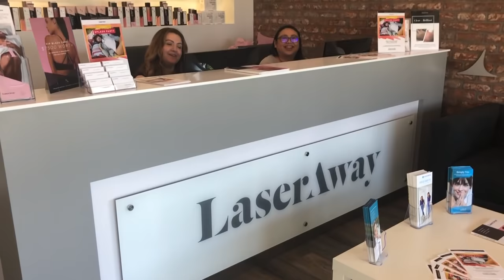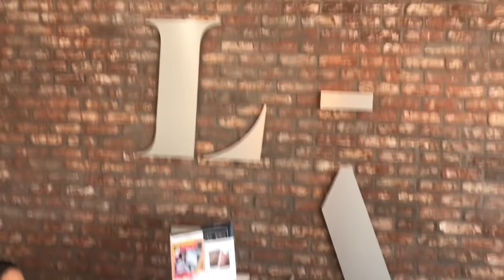Laser Hair Removal! Full Legs At LaserAway! | BiancaReneeToday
My  first time getting LASER HAIR REMOVAL on my LEGS! Summer is here so shaving weekly is a thing again... and no one wants to do that!

I got my treatments done at Laser Away in Woodland Hills California. to get more information on locations, pricing and services!

Laser Away IG: @LaserAway